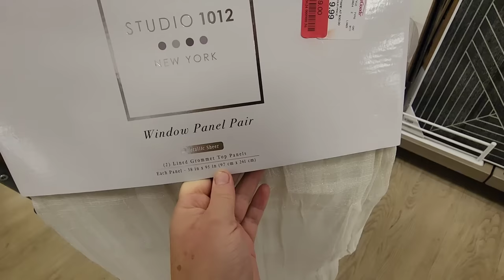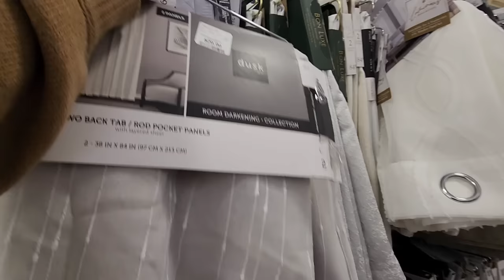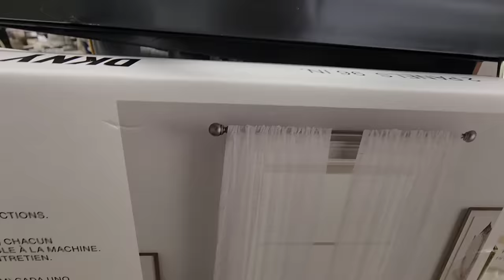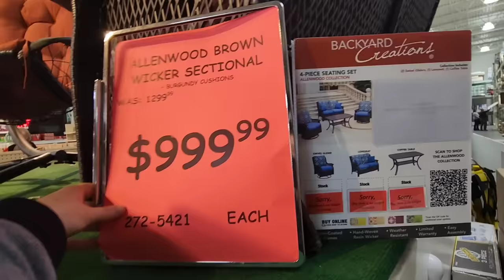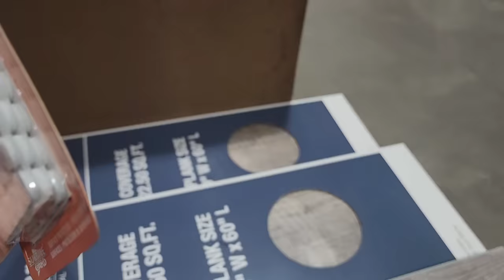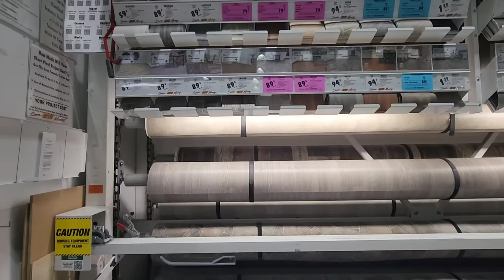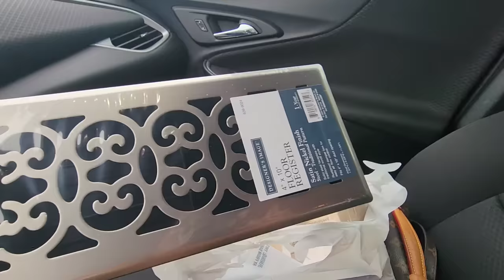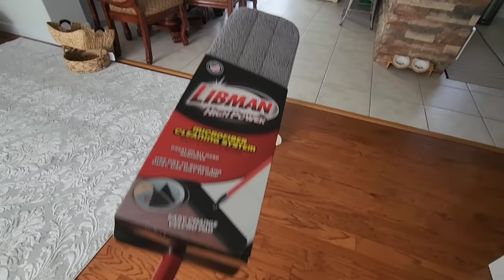КУПИЛА НОВЫЕ ШТОРЫ И КАРПЕТ НА ЛЕСТНИЦУ !!! МОИ ПОКУПКИ !!! ЦЕНА ЗА УДАЛЕНИЕ КАМНЯ ИЗ ПОЧКИ В США!!!